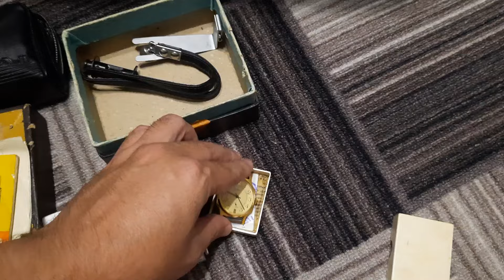Алкаши принесли Винтажные предметы.И даже подарили ёлочные игрушки.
Антиквар Коллекционер теперь на Дзене.
Там видео выходят первыми.